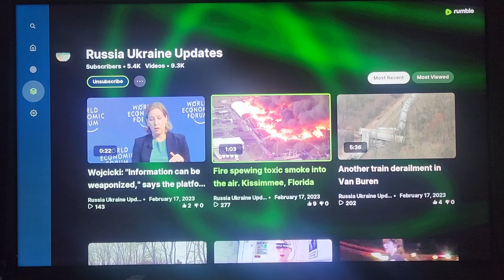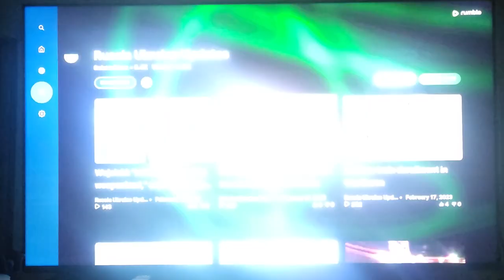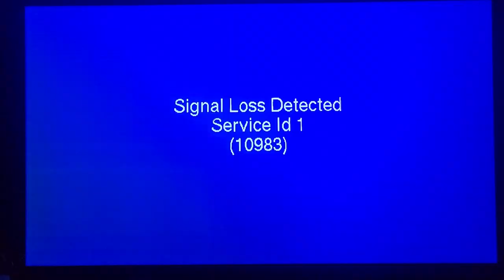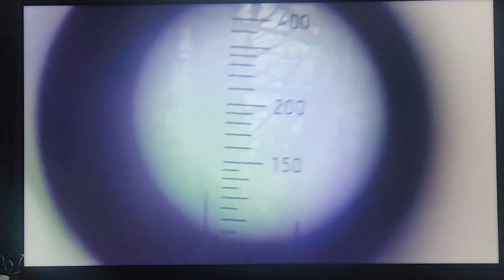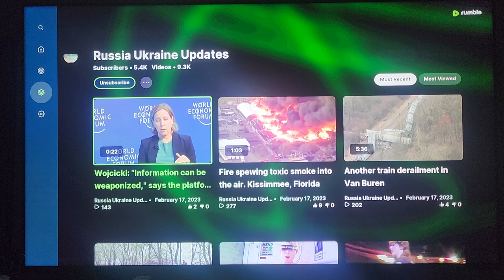Is US infrastructure being systematically destroyed? More fire and disaster!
Where is the EPA? Where is the FDA? Where is GAY PETE? The US is being destroyed and Democrats look the other way!